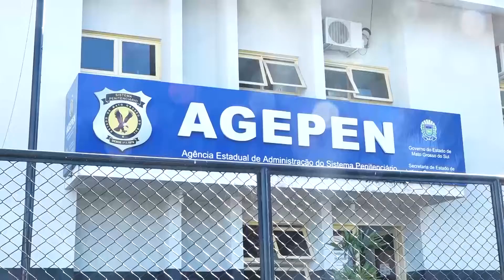Marinalva Pereira - Cidadão Nota 10 - Matéria Ressocialização Presos